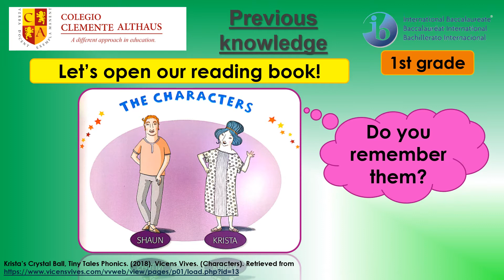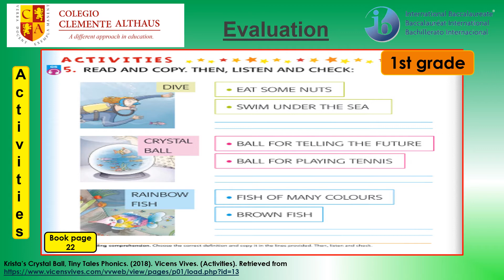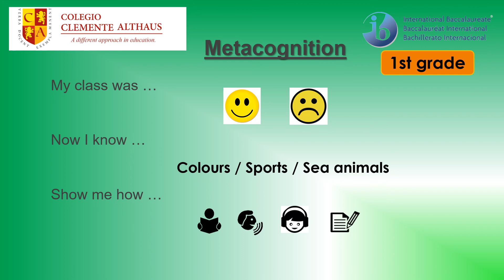Week 7 - Class 3